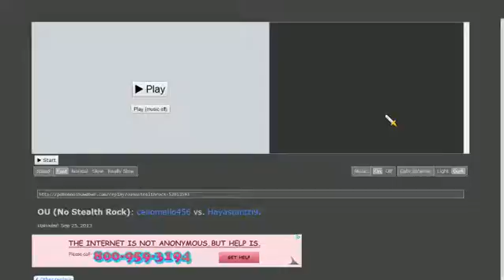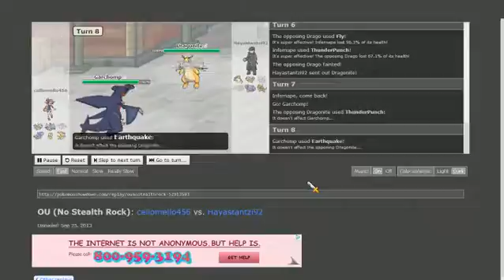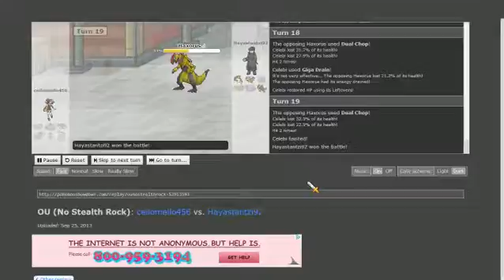Pokemon Showdown Battle #12